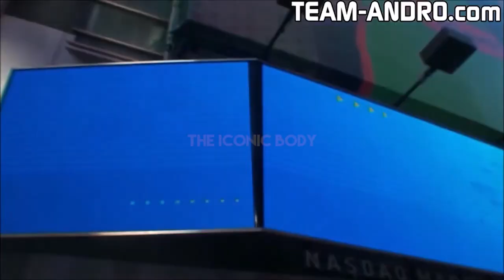When Roelly Winklaar Walks In Public (STARES!!)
When Roelly Winklaar goes out in public everyone stares!